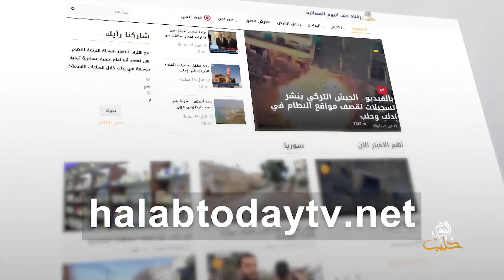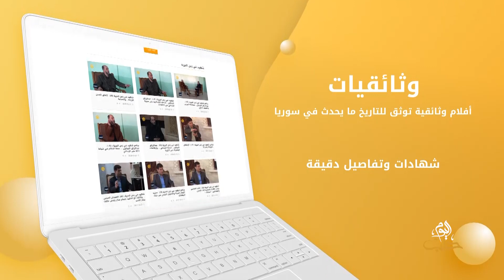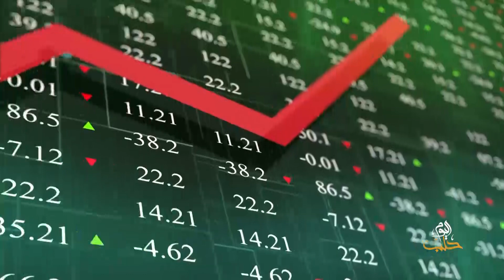اقتصاد سوري - مواجهة كورونا..حكومة النظام تتحدث عن خطة ب 100مليار ل.س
ناقشت هذه الحلقة ، مقدرة النظام الاقتصادية لمواجهة فيروس كورونا والخطة التي تحدثت عنها حكومته بضخ مبلغ 100 مليار ليرة سورية هل هي حقيقية وكافية أم أن هدفه النظام إعلامي فقط
ضيف الحلقة
سمير طويل
صحفي متخصص بالشأن الاقتصادي